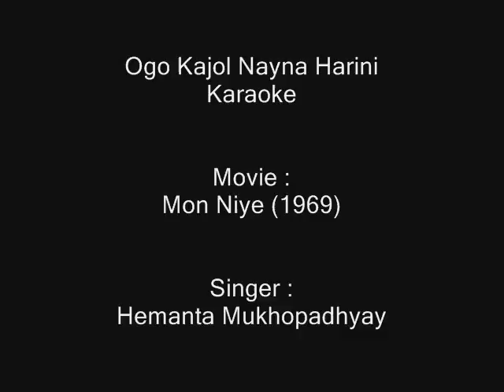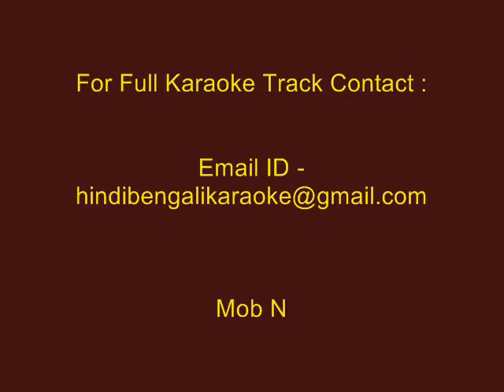Ogo Kajol Nayna Harini - Karaoke - Hemanta Mukhopadhyay - Mon Niye (1969) - Version-1